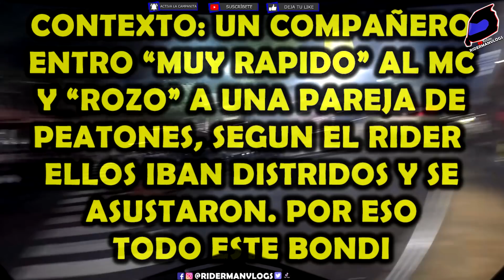Papa Noel es un atrevido - Denuncian a un Rider - Felices Fiestas - Observaciones Diarias #45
Esponsor! :)
Usas la computadora o el celular a todas horas? Seguro que no le sacas buen provecho. Es hora de hacer $ facilmente. Paso 1: instala el navegador CryptoTab. Paso 2: utilízalo a diario. Paso 3: consigue BTC (Bitcoins) y retira las ganancias fácilmente en cualquier momento. Empeza a ganar unos $ ya simplemente usandolo